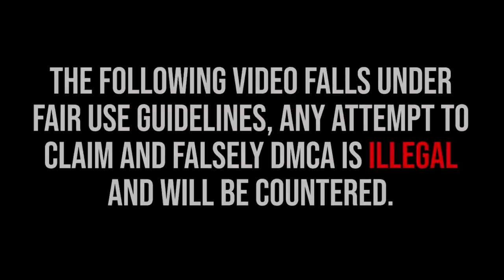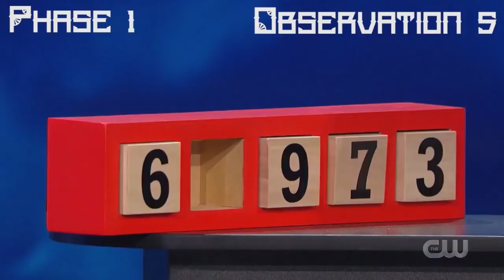Hot Girl Fools Famous Magicians!!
Rebecca Herrera performs a mind boggling magic trick on Fool Us!!!

ORIGNAL VIDEO
Penn & Teller Fool Us Rebecca Herrera! IMPOSSIBLE!!!